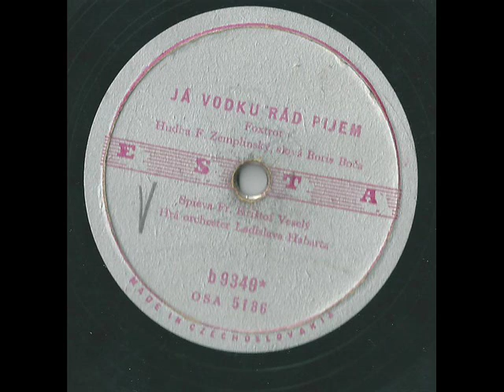Ja vodku rád pijem- František Krištof Veselý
spieva František Krištof Veselý
Ladislav Habart so svojim orchestrom
rok 1946